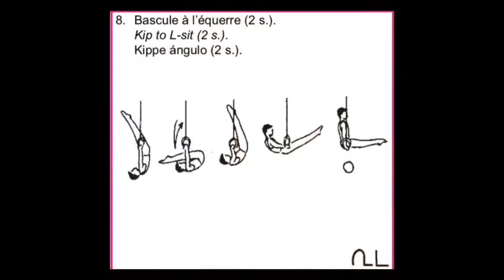Kip to L-Sit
Coaching tips, preps and drills for learning the Kip to L-Sit on rings.